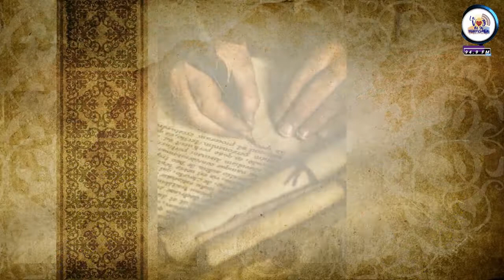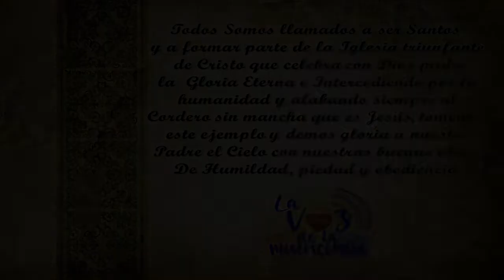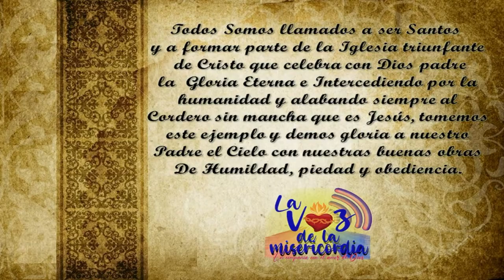El Santo del día (10-03-2022) - Santos Cuarenta Mártires de Sebaste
“Aquellos soldados fueron sumergidos, por ser cristianos, en una piscina de agua helada. A punto de morir, rezaban: cuarenta hemos entrado en la batalla, cuarenta coronas te pedimos. Uno de ellos se salió del agua y, entonces, el Espíritu Santo movió a uno de los perseguidores, que se metió allí para ocupar su puesto y ser testigo de Jesucristo. Pues nosotros hemos de comportarnos igual con nuestros hermanos” (San Josemaría).

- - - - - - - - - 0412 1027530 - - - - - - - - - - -